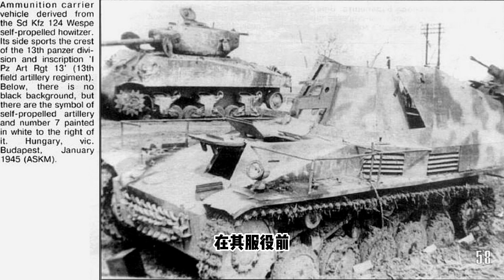二战兵器 致命的毒针！德国“黄蜂”自走炮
“黄蜂”自行火炮采用了II号F型坦克的底盘，1942年中期由Alkett公司设计，安装了1门105毫米轻型榴弹炮。1942年初德军II号坦克退出了一线装甲部队被编入二线。这成为利用其底盘和部件制造变型车的一个契机，由此开发了“黄鼠狼”II型75毫米自行反坦克炮和“黄蜂”105毫米自行火炮。II号坦克底盘轻巧灵便，故障少，是非常可靠的自行式武器底盘，缺点是车体窄小，无法搭载重型武器。